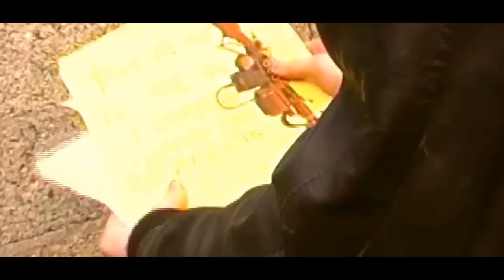Operation: Black Sun (Part 5): Revenge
" and so, with the death of General Zetta, the
Kriessau Circle could finally start to dismantle
the German Army's control over Isenstadt. Everything
seemed to finally be going right for
Isenstadt, there was no one leading the Army,
and the Kriessau Circle had a window of oppertunity
to seize the city from the forces. But the window of opportunity was closing fast. In the meantime, the Kriessau Circle celebrated Blazkowics' victory."

So, after 1 year, 5 months, 6 days
this film is finally finished! I shall be releasing it over a few weeks. Hope everyone enjoys it!